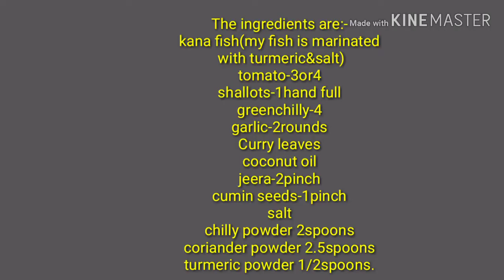മീൻ(കണ) ഇങ്ങനെയൊന്ന് ഉണ്ടാക്കിനോക്കൂ......so tasty..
This is a recipe of a fish curry.you should try this.it's too tasty recipe. thank you.